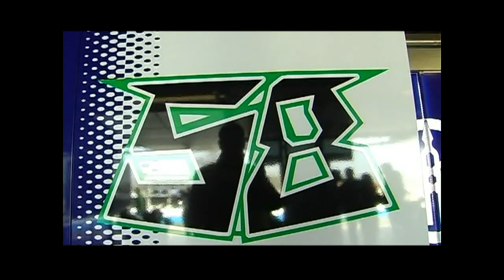2011 World Superbike Round 2 review - Donington Park, United Kingdom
Spectacular First Race Victory for Marco Melandri Yamaha World Superbike rider Marco Melandri provided an extraordinary performance today in Donington Park delivering his first race victory and second podium of the 2011 season.

Luca Scassa and Chaz Davies provided an impressive performance to deliver the first one two race win of the 2011 World Supersport Championship for the Yamaha ParkinGO Team.